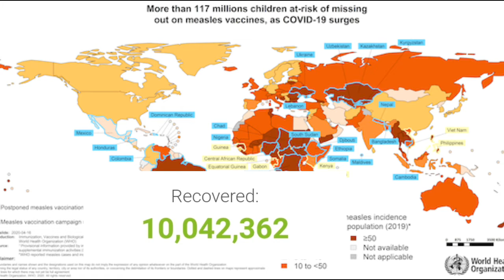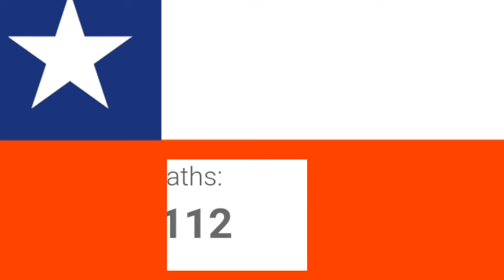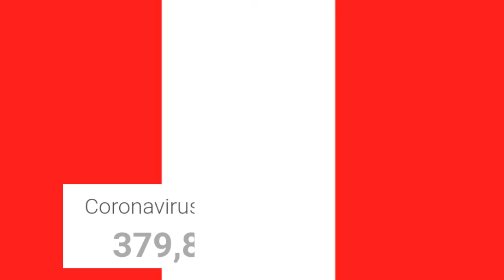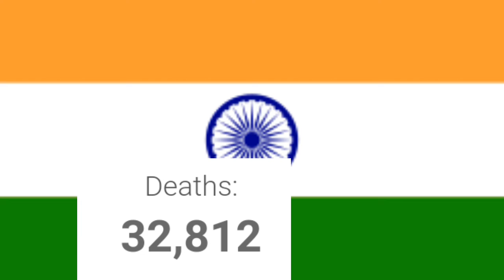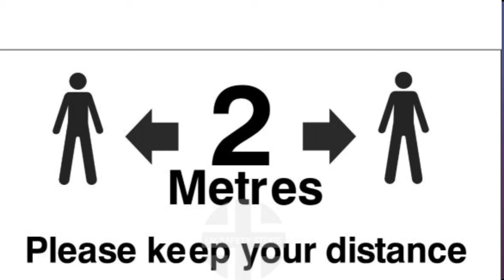TOP TEN COUNTRIES WITH HIGH COVID INFECTION || FACT SUB || EP-01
I am not owner of any content which i used in my video all resource like picture or video from google or any other helpful site which help us to explain our video nicely ora deeply so i credit to my all work to google or any other sites. if i used any other's content then i will definitely credit to him thanks i hope all owner understand to me if i used some content in my videos thanks again to all owners.